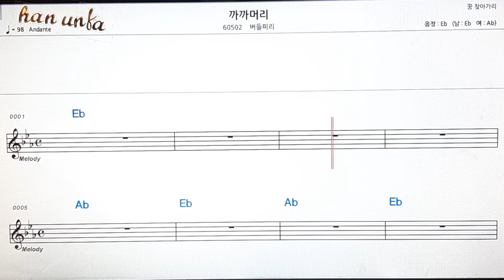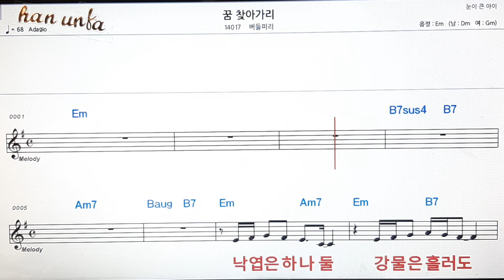까까 머리/버들피리👍노래 반주, 코드 악보,가라오케💋Karaoke*Sheet Music*Chord*MR